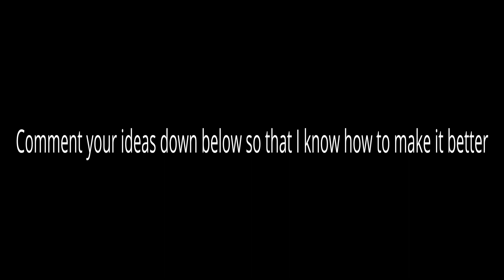(Beta) Snow dungeon preview